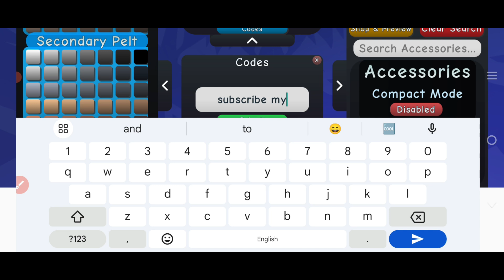🧨PROMO CODES🧨 WARRIOR CATS CODES (SEPTEMBER) - WARRIOR CATS PROMO CODE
Today in this interesting video we are going to tell you about New Redeem codes for warrior cats ultimate edition ROBLOX. I hope you this video like you.

Cover Topics :-)

1) warrior cats ultimate edition codes
2) warrior cats ultimate edition codes 2024
3) Codes for warrior cats
4) Warrior cats codes 2024
5) warrior cats roblox codes
6) warrior cats ultimate edition roblox codes
7) roblox warrior cats codes
8) roblox warrior cats ultimate edition codes
9) codigos de warrior cats ultimate edition